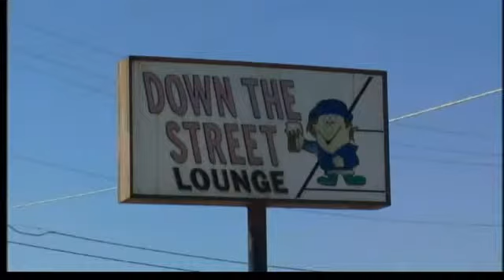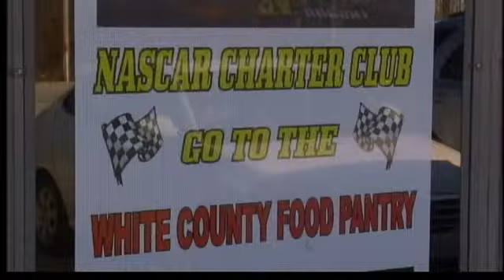Daytona 500 comes to Monticello